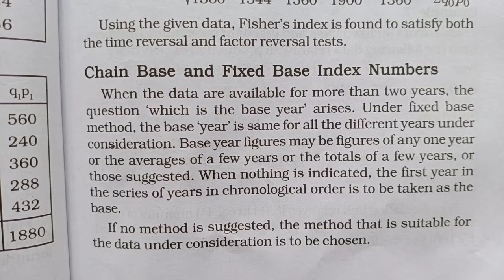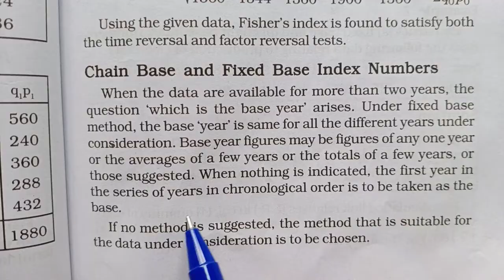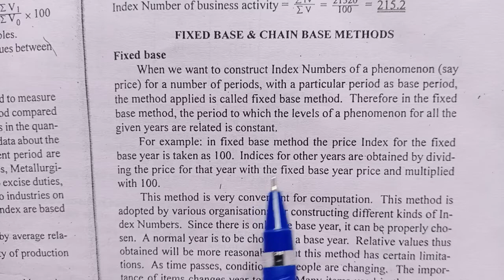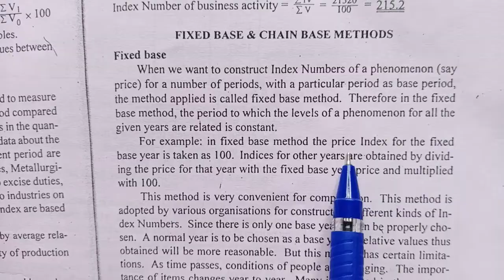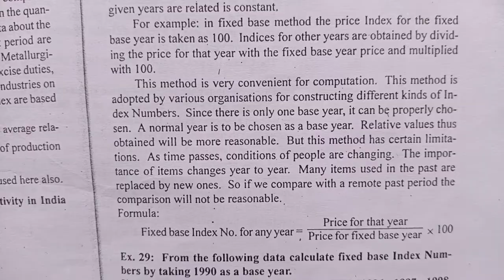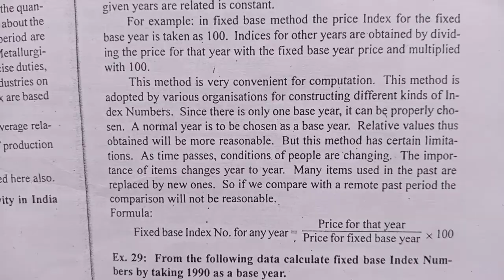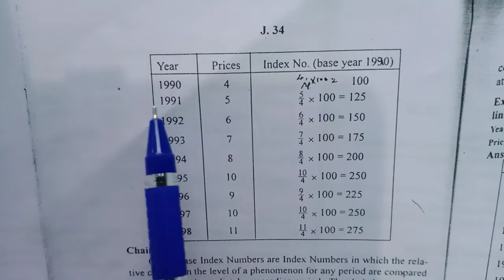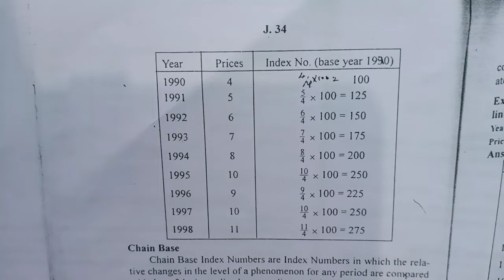Fixed base index number|chapter2|4 sem QT|BA ECO|Calicut University